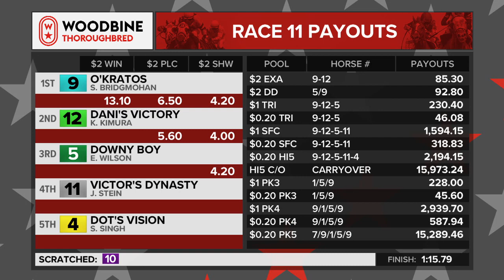Woodbine, Tbred, October 30, 2021 Race 11